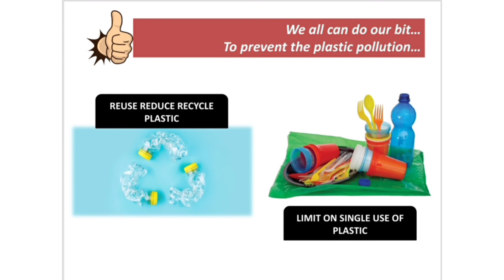Facts about Plastic | International Plastic Bag Free Day | EnviroVigyan